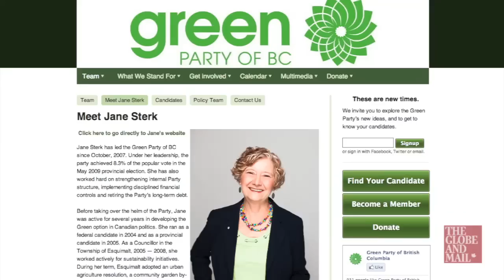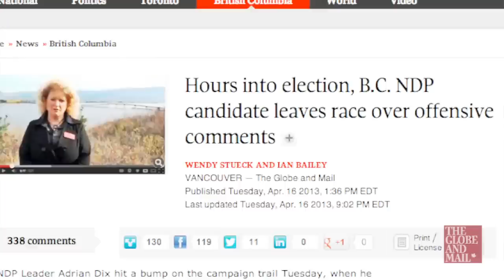Don't rule out Greens, Conservatives in B.C.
Columnist Gary Mason joins Hannah Sung from Victoria to review the first week of campaigning in the provincial election. Mason says there is good reason to watch the two parties battling for third place, the Green Party and the Conservatives